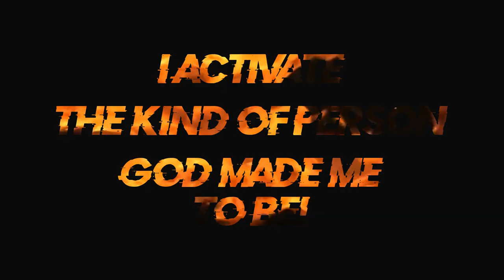XO Camp 2022 Highlights | Youth Crossover Generation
Sharing to you the great things God has done during our XO Camp 2022 last April 14-16, 2022.

"And do this, knowing the time, that now it is high time to awake out of sleep; for now our salvation is nearer than when we first believed. The night is far spent, the day is at hand. Therefore let us cast off the works of darkness, and let us put on the armor of light... put on the Lord Jesus Christ..."